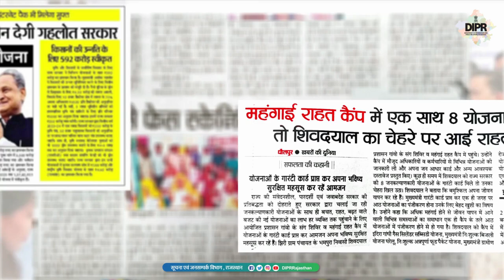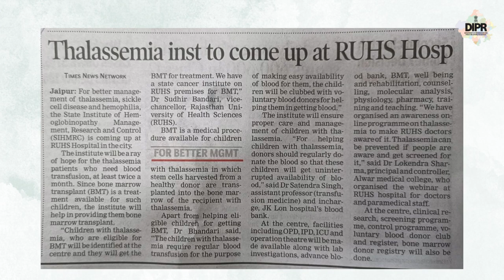मॉडल स्टेट राजस्थान, सुर्खियों में आज...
सुर्खियों में आज...